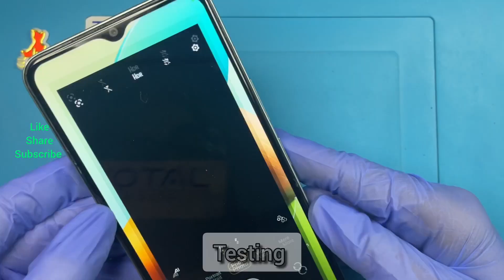Vivo Y22 display change screen replacement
In this video you can learn how to change the display
 of  Vivo Y22 model

We repaire all type of mobiles in
isanpur,maninagar,vatva free pickup and drop facility
Ahmedabad,Gujarat, India
Thanks

phone Restoration
Restoration phone